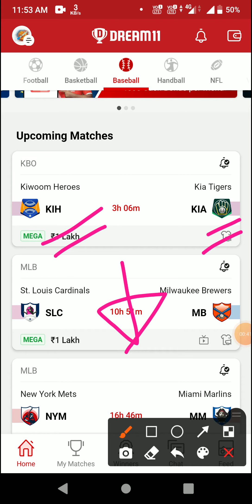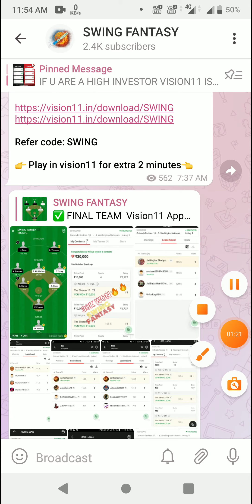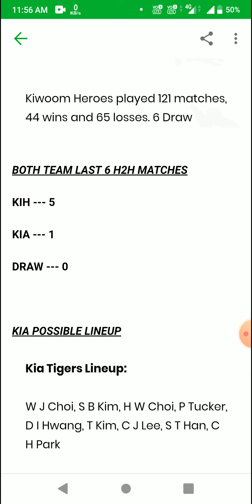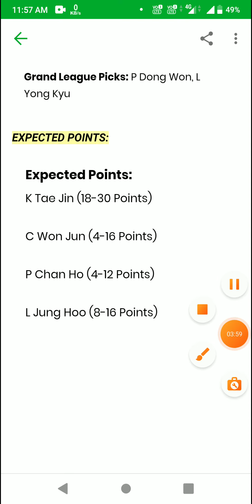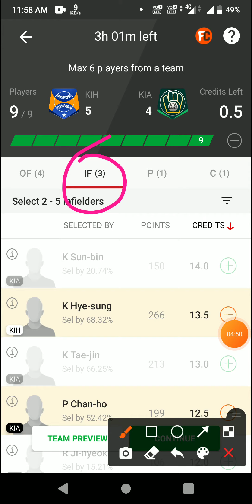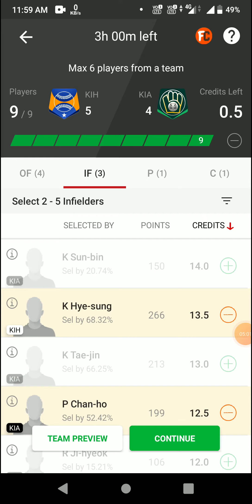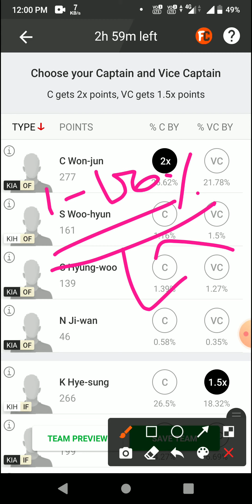KIH vs KIA Dream11 prediction KIH vs KIA Baseball Dream11 Team KIH vs KIA Baseball Team today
1. This analysis is based on my Understanding, knowledge and instinct .While selecting your team, consider the points mentioned and make your own decision.

2.Dream11 takes great care to comply with all central and state legislation in India to ensure that users are fully protected. Every contest on platform is carefully designed to comply with applicable statutes and regulations in India. Dream11 constitutes a 'game of mere skill', which makes the Dream11 game exempt from the provisions of the Public Gambling Act, 1867 (PGA). Dream11 is a legitimate business activity protected under Article 19(1)(g) of the Constitution of India